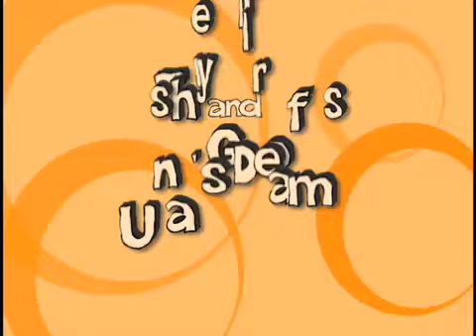Usnavy: The Story of a Boy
The tale of an idiot who was named after the most beautiful boat his mother ever saw.  Produced at Lake Weir High School by James Sposkoski, Tony Hutton, Mike Both, and Carmen Griffiths.